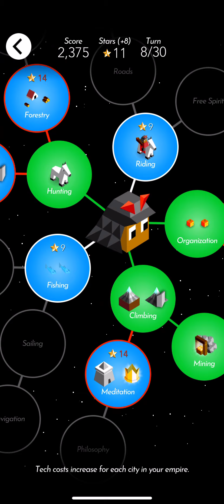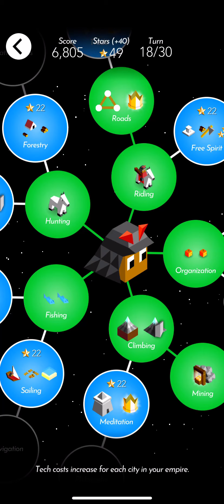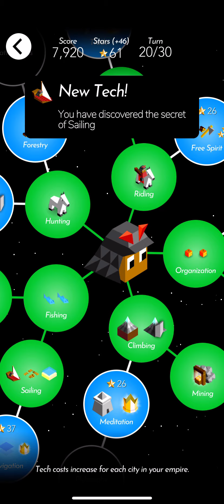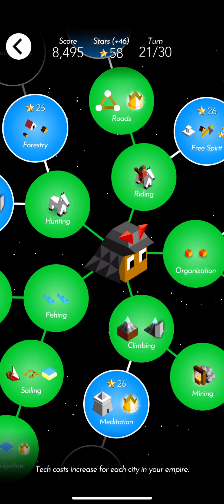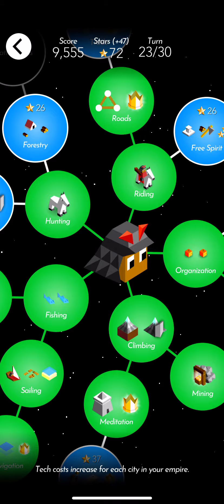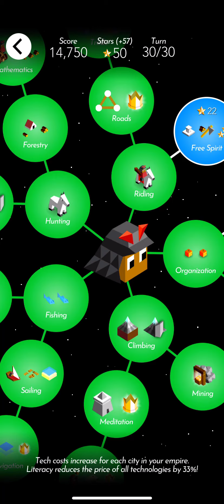Polytopia/Episode 1\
Hello I know this is random but I started another game Albion was boring so I switched to a game I really liked
Cheers!